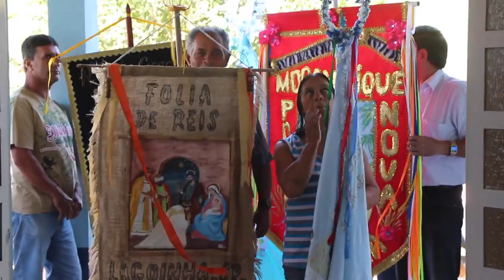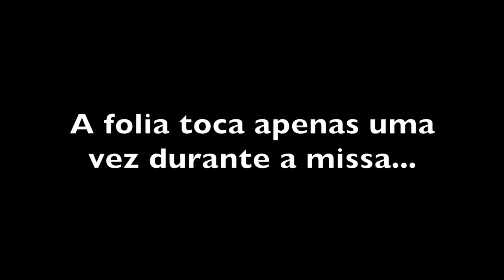FESTA N.S. CONCEIÇÃO - MOÇAMBIQUE COMPLETO